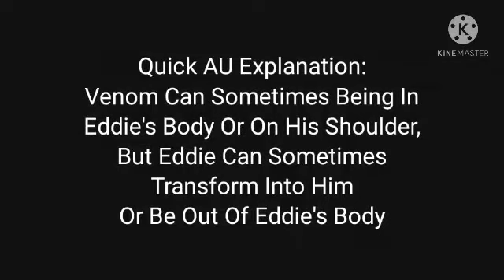Child! Felicity Meets Eddie Brock & Venom